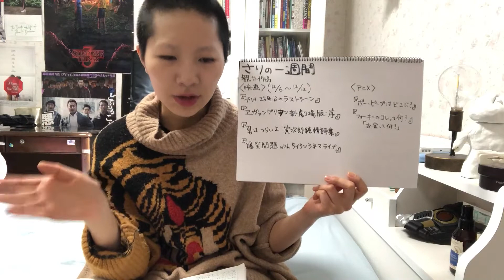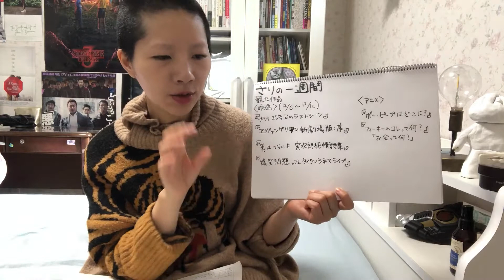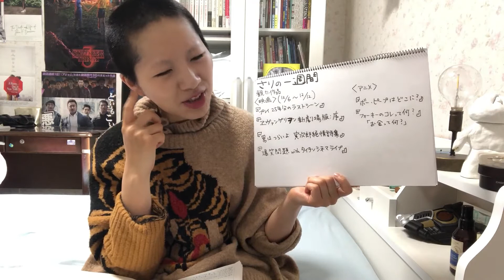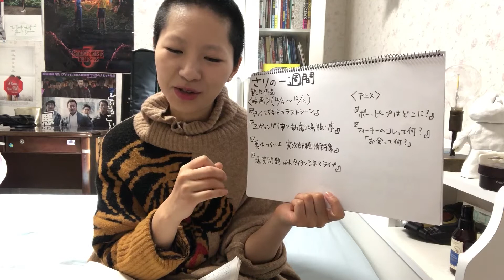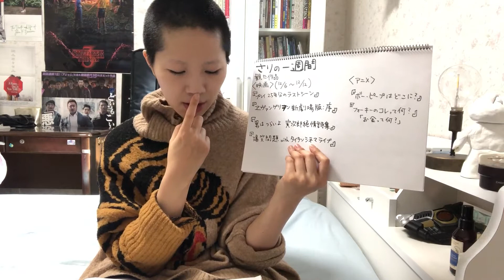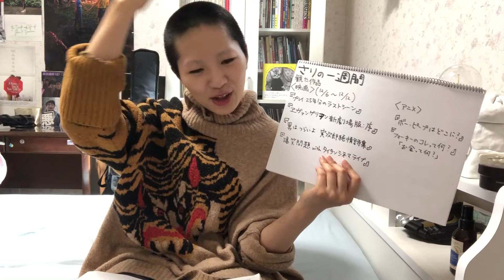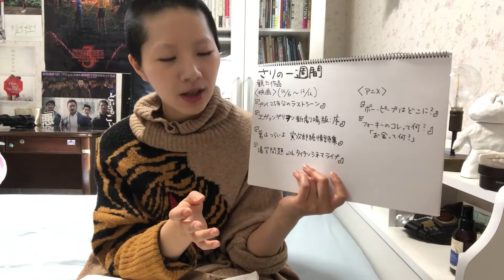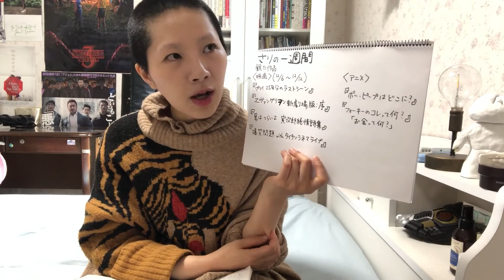ホームビデオで撮りためた25年間を映画に!?『PLAY 25年分のラストシーン』